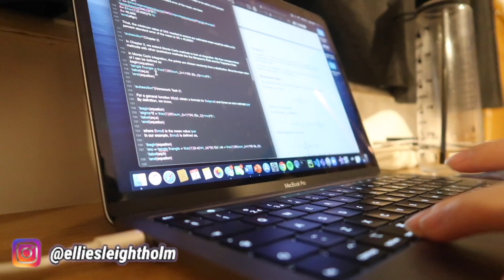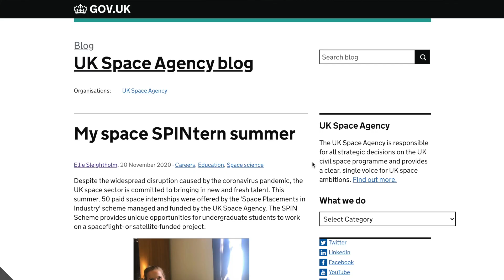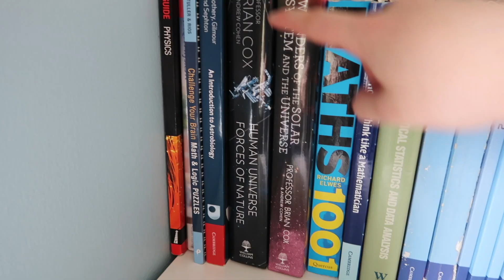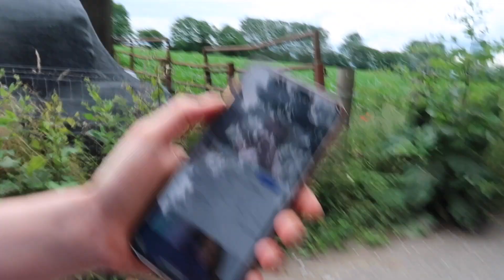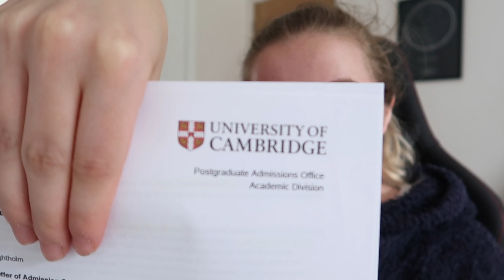Life After Exams: Cambridge Prep, Moving Back Home & Getting Organised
Bit of a different video today but thought I'd mix up my content and show you what I'm getting up to now exams are over and I've finished my undergraduate degree!

Timestamps:
00:00 - Intro
00:52 - Being offered an internship this summer (and why I turned it down)
01:52 - My plans for this summer
03:00 - Tidying 🥴 & room tour
04:13 - Releasing YouTube videos
06:04 - Lunch & walks
07:09 - Housemates testing positive for coronavirus
08:00 - Getting organised for Cambridge
10:50 - My Cambridge college!
11:30 - Talking about my seizures & where they came from
13:38 - Module webpage for maths at uni
14:25 - Climbing on my home wall!
16:13 - Facetiming Victoria (it was her bday!)
16:45 - Code of the Future admin & outro

MY CODING CHANNEL:
🔗 Social Media Links - Code of the Future 🔗